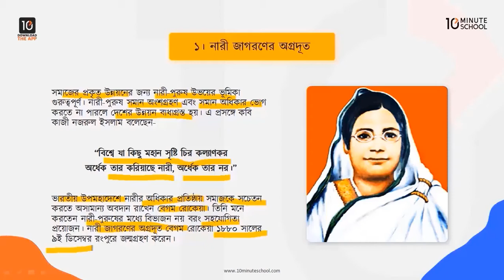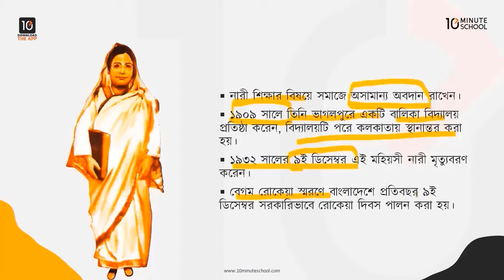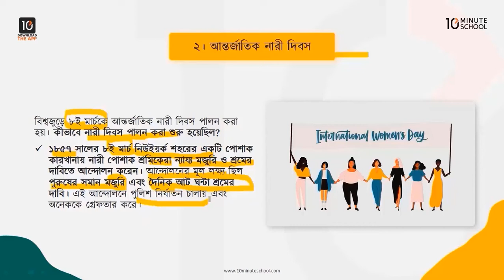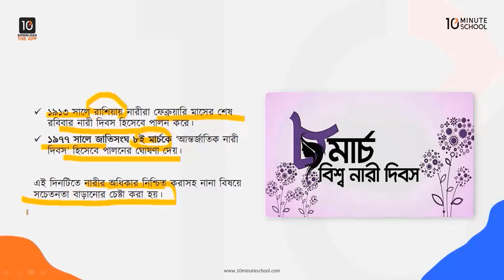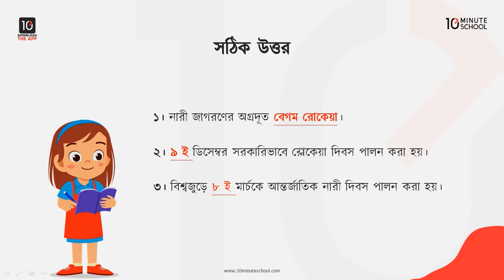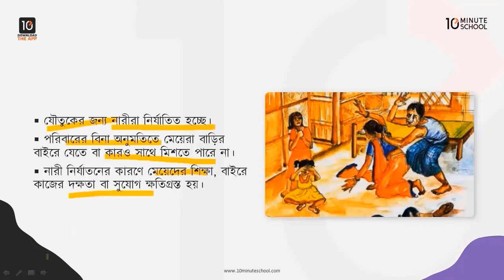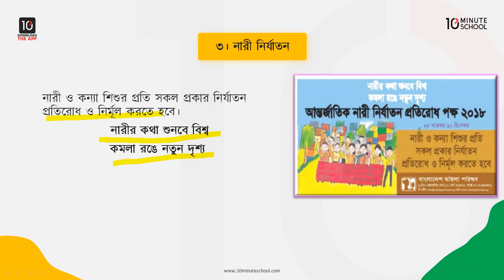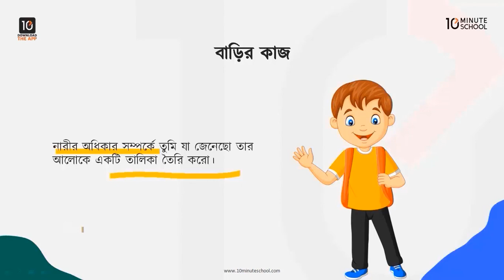নারী-পুরুষ সমতা - নারী জাগরণের অগ্রদূত, আন্তর্জাতিক নারী দিবস ও নারী নির্যাতন [Class 5]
ছোটদের জন্য আমাদের কোর্সসমূহ:
একাডেমিক:

Series: ৫ম শ্রেণি বাংলাদেশ ও বিশ্বপরিচয় (Class 5 Bangladesh & Global Studies)
Instructor Name: Israt Sultana Nishe